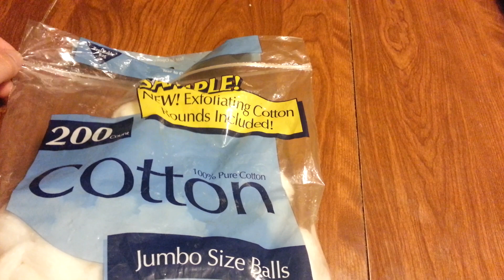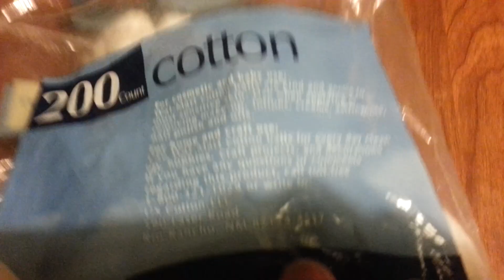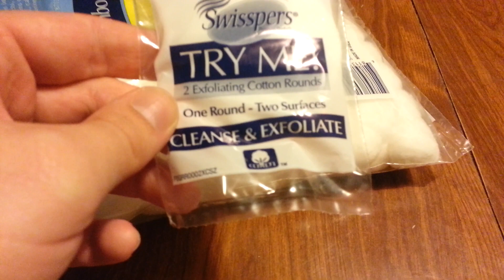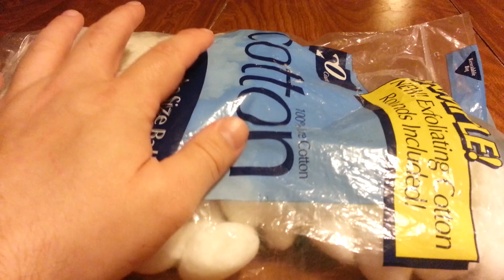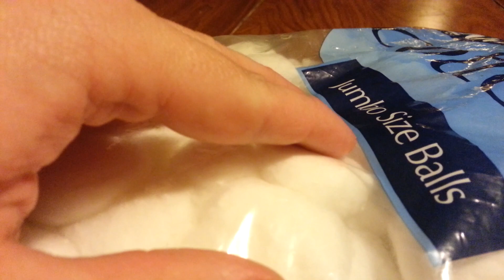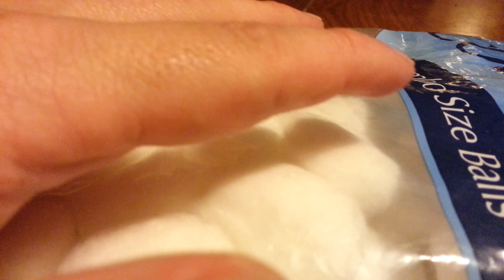Cotton Ball & Plastic Sounds with Soft Speaking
ASMR sounds and soft speaking with cotton balls and the plastic bag. Hope you all like it! Xoxo :)